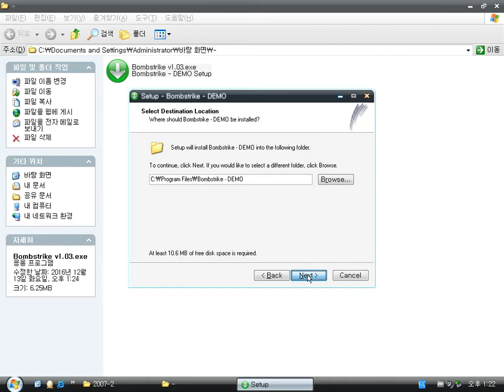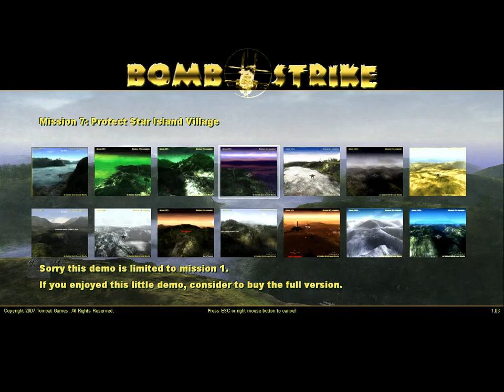Bomb Strike (Windows game 2007)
Bomb Strike is a 3D TPS (third-person shooter) shoot 'em up game.
The main player must disable the enemy air defense, especially destroy all AMM launcher.